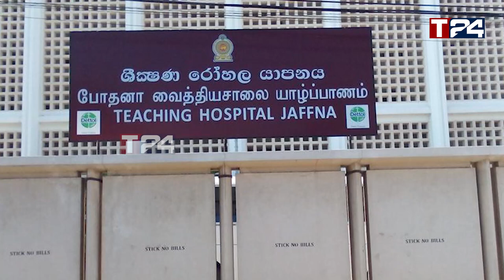சடலத்தை வைத்தும் பணம் உழைக்கும் வைத்தியர்கள் - யாழில் கேவலம்!